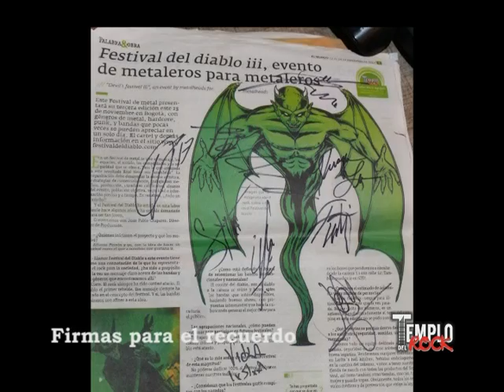PROMO TEMPLO DEL ROCK DICIEMBRE 4